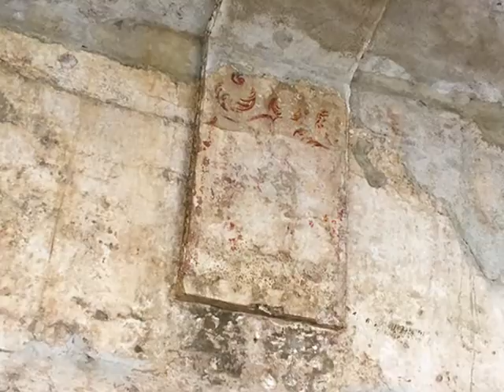Sinfonía No.7 en Mi bemol mayor-JOSÉ EULALIO SAMAYOA~Guatemalan Early 19th Century Symphony (1834)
Sinfonía No.7 en Mi bemol mayor (1834) de JOSÉ EULALIO SAMAYOA (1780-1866).

"EL REPERTORIO NACIONAL DE MÚSICA
La colección de libros de música guatemalteca manuscrita de los siglos XVIII y XIX que conforma el Repertorio Nacional de Música es el resultado de la acción de documentación y protección musical iniciada por el Gobierno de Guatemala a finales del siglo XIX, durante el régimen del General José María Reyna Barrios. Constituye una iniciativa pionera en la historia de los esfuerzos oficiales latinoamericanos para conservar el patrimonio histórico-artístico de la región y proteger la propiedad intelectual en el campo de la música. Los manuscritos contienen 529 composiciones de 31 autores distribuidos en ocho tomos que se conservan en los archivos del Conservatorio Nacional de Música y el Museo de Arte Moderno de la ciudad de Guatemala.

Siete de los tomos de la colección están destinados a música sacra y contienen una amplia muestra de música vocal para el servicio litúrgico comprendiendo no sólo las grandes formas de música coral sacra en latín (misas, oficios de difuntos, misereres) y composiciones conexas como motetes, salves e invitatorios, sino también numerosas piezas vernáculas en castellano como tonadas, cantadas y aves marías. Son además parte de este repertorio, piezas de música instrumental del siglo XIX para orquesta, grupos de cámara y piano, abarcando formas como sinfonía, divertimento, tocata o marcha. Completa la colección un único tomo de música secular, constituido por composiciones para orquesta, grupos de cámara y para piano destinadas al baile, como polcas, mazurcas, valses y, principalmente, sones galantes que pertenecieron a la música de salón que estuvo en boga dentro de los círculos privilegiados de la sociedad de Guatemala a fines del siglo XIX.

La música instrumental
En la primera mitad del siglo XIX se observa el florecimiento de la música instrumental en Guatemala. Dentro de este género se componían divertimentos, tocatas, marchas y sones para la iglesia. José Eulalio Samayoa (n. 1780) se considera como figura predominante en este período y se distinguió como compositor, violonchelista, director y escritor. En el Repertorio Nacional de Música se hallan registradas 101 de sus obras, donde sobresalen dos de sus sinfonías, tres divertimientos y un buen número de tocatas de iglesia. Su Divertimento Nº 10 escrito para flauta, dos oboes, dos cornos y cuerdas, constituye una cristalina joya del arte clásico guatemalteco. La obra se basa en la estructura del primer movimiento de sonata, que divide el discurso en tres partes principales conocidas como exposición, desarrollo y reexposición. Las claras puntuaciones entre las partes, el empleo de tres temas diferentes en la exposición y la ausencia de repetición en la recapitulación, permiten afirmar que el trabajo corresponde a un periodo del clasicismo totalmente desarrollado, que Samayoa debe haber asimilado en su madurez como compositor. La Tocata Nº 3, similar a otras obras de este tipo, es de menor dimensión; su instrumentación es menos ambiciosa (dos cornos, violines y bajo) y presenta un esquema formal en dos partes, más cercano al modelo barroco anterior.

Sus cuatro Sones para violín y bajo forman parte de una colección de pequeños sones galantes de sencillo sabor local que eran tocados principalmente en época navideña en iglesias o casas particulares. La popularidad de estas piezas derivaba de su sencillez melódica y su vitalidad rítmica, provista por el uso frecuente de hemiola rítmica. Por otro lado, la ausencia de dificultades técnicas los hacía aptos para la enseñanza musical".
IGOR DE GANDARIAS en "El Repertorio Nacional de Música. Música guatemalteca de los siglos XVIII y XIX. Colección Música Centroamericana Vol. 1" por The Norwegian Council of Universities Committee for Development Research and Education.
Imágenes en el video de La Antigua, Guatemala (2017).

Obra extraída del álbum: 200 Años Sociedad Filarmónica de Guatemala.
Interpretan: Cristina Altamira (mezzosoprano), Baudilio Méndez (Violín), Coro y Orquesta MILLENNIUM.
Dirige: Dieter Lehnhoff.